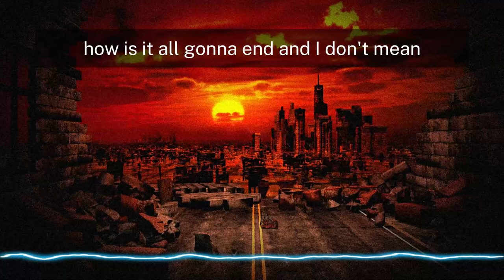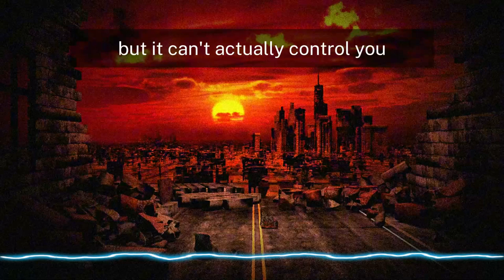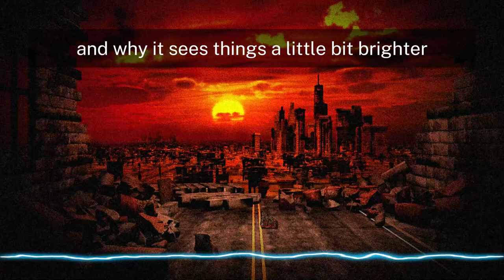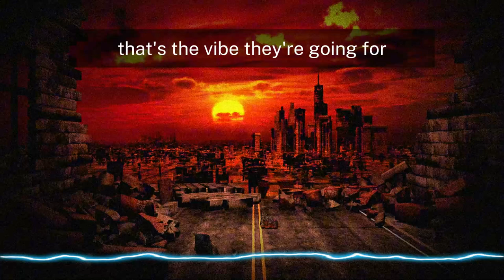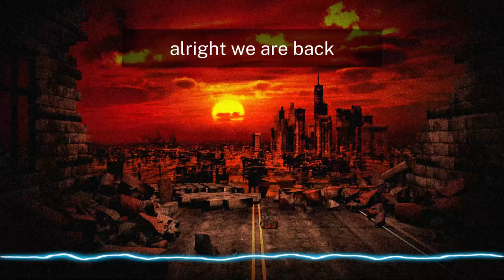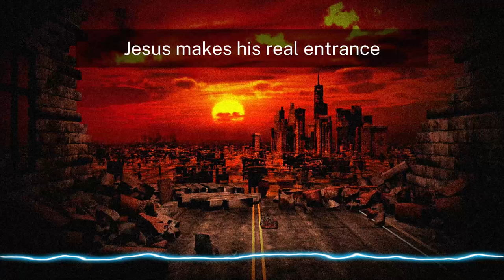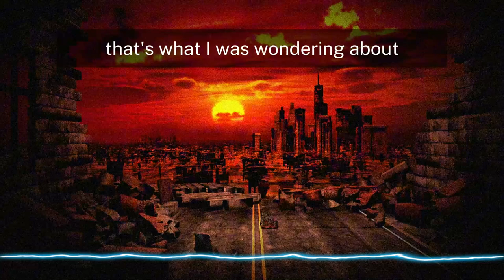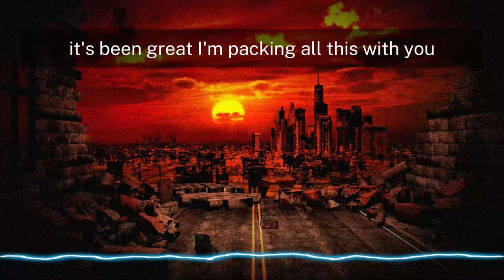A discussion about the Amil, Postmil, and the Pre Trib. view of the end times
Summary

The text explores three different theological views on the end times: Amillennialism, Postmillennialism, and Pre-Tribulation Rapture. Amillennialism interprets the "millennium" described in Revelation 20 symbolically, suggesting it refers to the current church age. Postmillennialism believes Christ will return after a future golden age of Christian dominance, while Pre-Tribulation Rapture proponents believe Christ will return to rapture the church before a seven-year tribulation period. The text argues that from a Reformed perspective, Amillennialism is the most likely view due to its emphasis on a symbolic interpretation of Revelation and the current reign of Christ.